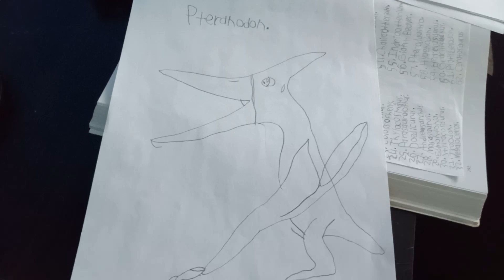Pteranodon Facts: Look in the Description for the Information.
Pteranodon. They lived during the late Cretaceous geological period of North America in present-day Kansas, Alabama, Nebraska, Wyoming, and South Dakota.

Pteranodon had a wingspan of 7 metres (23 feet) or more, and its toothless jaws were very long and pelican-like. A crest at the back of the skull (a common feature among pterosaurs) may have functioned in species recognition; the crest of males was larger.

They were leathery and naked (the body of Pteranodon was possibly covered in fur) and could be easily damaged. A ground Pteranodon was vulnerable both to predators, such as Tyrannosaurus rex and to starvation.

Because they flew and their front limbs stretch out to the sides, they are not dinosaurs. Instead, they're a distant dinosaur cousin.

Pteranodon (in Greek (pteron, "wing") and (anodon, "toothless") is a genus of pterosaur that included some of the largest known flying reptiles, with wingspans over 7 meters (23 feet). The very name Pteranodon means "Toothless Wing."